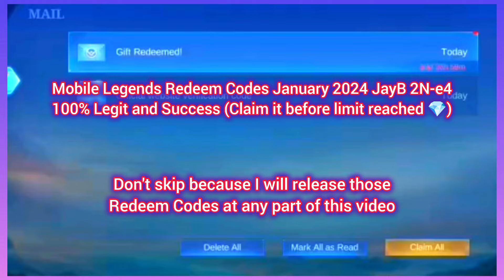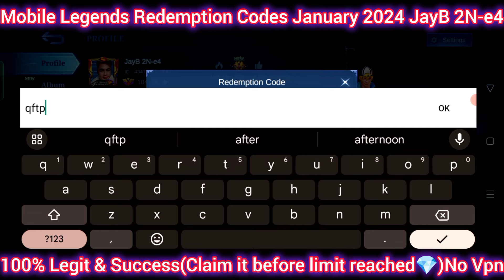Mobile Legends Redeem code January 28, 2024 - MLBB Diamond code Today + Feb. Starlight card giveaway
Mobile Legends Redeem code January 28, 2024 - MLBB Diamond code Today + Feb.